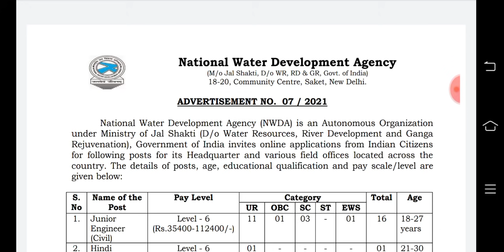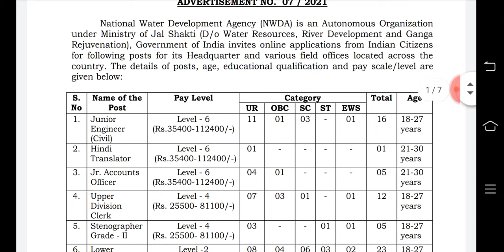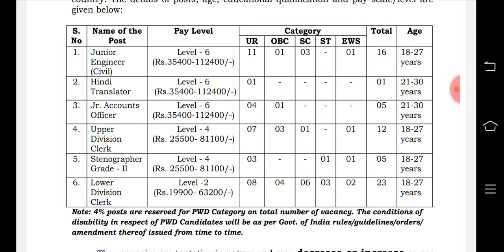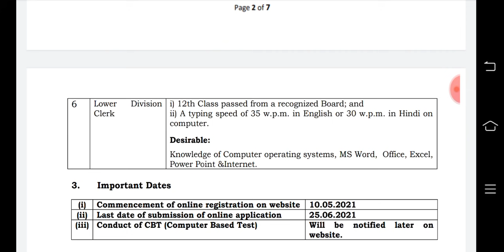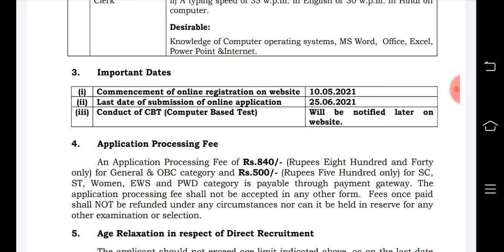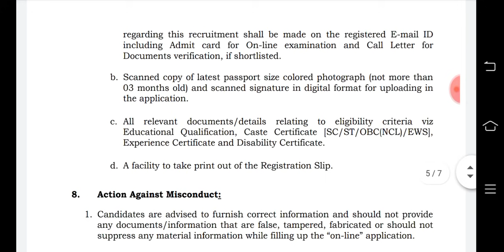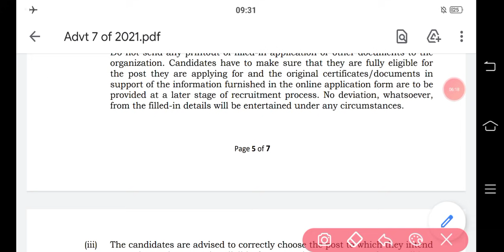New Govt Jobs ||New Recruitment of GoI ||Apply today ||Full Details NWA Jobs